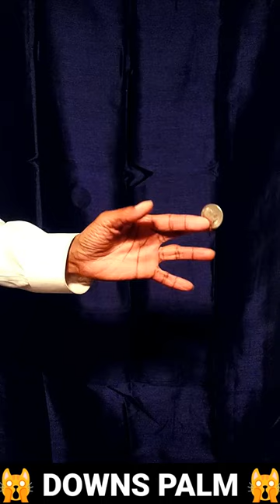🔥 Coin Magic Basics 🔥 T Nelson Downs 🙀The Palm 🙀 Part 2 Incredible Coin Technique